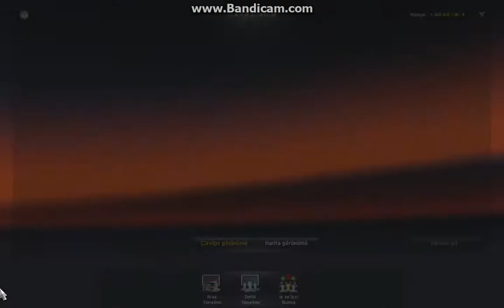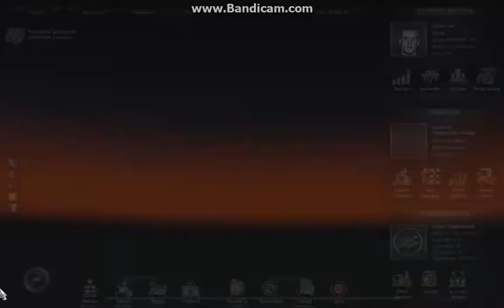Euro Truck Simülatör Scania Karlı Sefer Fatih Koca